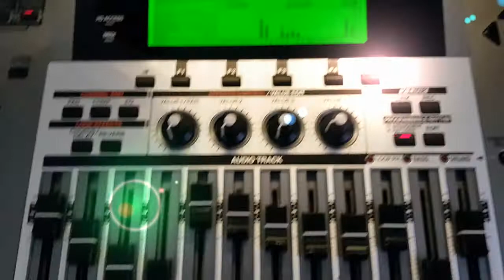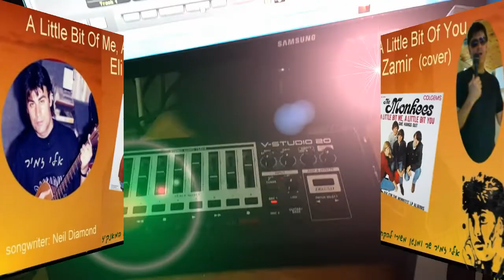אלי זמיר A Little Bit Me, a Little Bit You(cover)Eli Zamir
אלי זמיר שר ומנגן משירי להקת: המאנקיז
 songwriter: Neil Diamond
A Little Bit Me, a Little Bit You - The Monkees